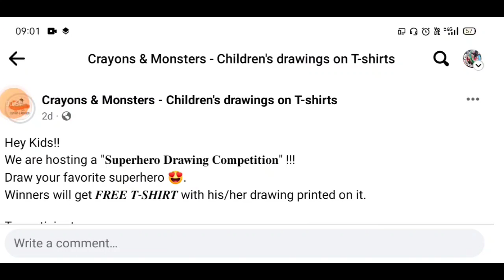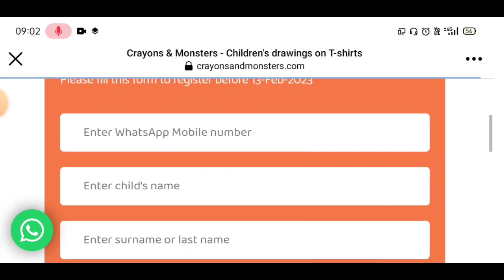Online Drawing Competition 2023 Free Entry🥰 Win Prize🏆🥇👕 Online Art Competition 2023 Free Entry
3 Best A4 size Drawing books set in affordable amount